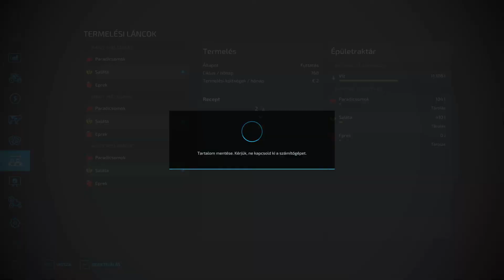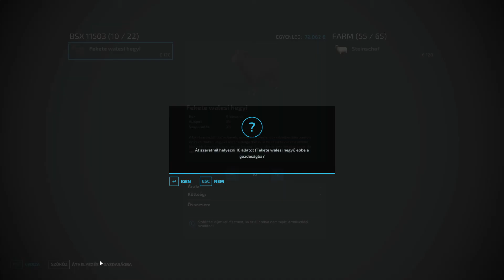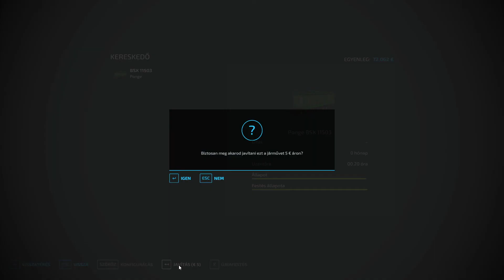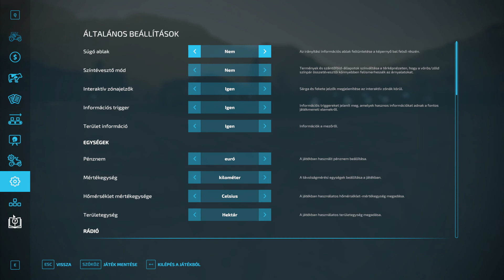A Bárányok hallgatnak.... × Erlengrat 16. × Farming Simulator 22 ×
Sziasztok!
A mai videót egy kis hó eltakarítással kezdjük. Ezután eladjuk a tejet a Szupermarketbe.
A 14.984 Liter tejért  35.432 € -t kaptunk . Januárban veszik a legjobb áron a silage bálákat, ezért a korábban megpakolt pótkocsit elvisszük és értékesítjük a bálákat .
27db Silage Bála ( 94.500 L )  értéke az eladást követően 57.791 € -t ért.
A pénzből vettük egy nagy  juhistállót, és egy állatszállító pótkocsit.
55 db fehér, és 10 db fekete bárányt veszünk . A vásárlást követően adunk nekik füvet.

Tracklist:Diamond Eyes-Everything 0:00-4:24Rob Gasser- Richochet 4:24-8:06Diamond Eyes- Flutter 8:06-12:06Rob Gasser- Supersonic  12:06-15:55Diamond Eyes- Stars 15:55-19:44Rob Gasser- Superhero 19:44-23:52Diamond Eyes- Hold On 23:52-27:47Rob Gasser- Vertigo 27:49-31:13Rob Gasser- Hollow 31:13-34:55Rob Gasser- Happy 34:55-37:41Rob Gasser- Modular 37:41-41:17